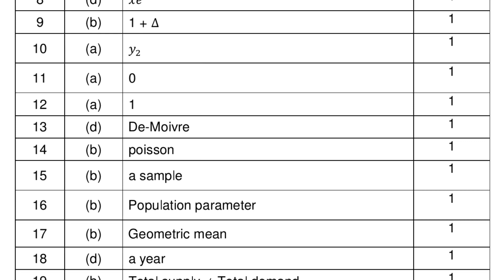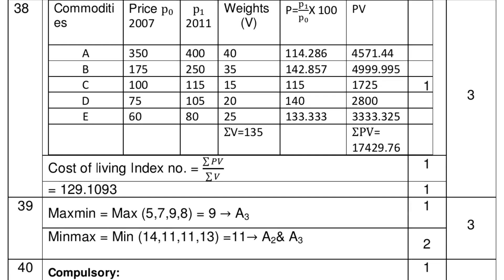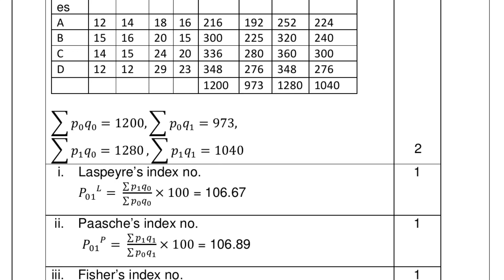12 BUSINESS MATHEMATICS AND STATISTICS - OFFICIAL ANSWER KEY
BUSINESS MATHEMATICS AND STATISTICS -  OFFICIAL ANSWER KEY